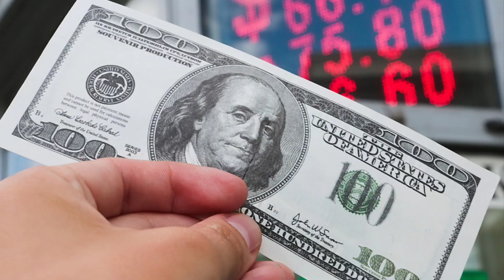😱🤗Ана энди доллар ва рубл курси бугун/Ўзбекистонда доллар ва рубл курси бугун/Dollar va rubl kursi